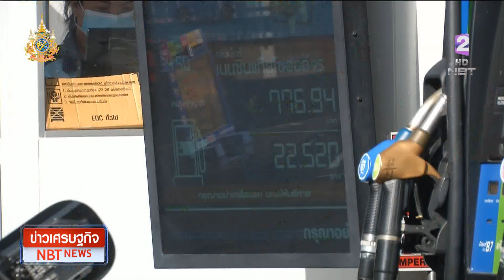เร่งสรุปรูปแบบการสำรองน้ำมันและก๊าซเชิงยุทธศาสตร์ ข่าวเที่ยง วันที่ 13 มีนาคม 2567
การสร้างความมั่นคงด้านพลังงานของประเทศ และรักษาเสถียรภาพราคาน้ำมันให้ยั่งยืน กระทรวงพลังงาน เดินหน้าต่อเนื่อง เตรียมเร่งสรุปรูปแบบการสำรองน้ำมันและก๊าซเชิงยุทธศาสตร์